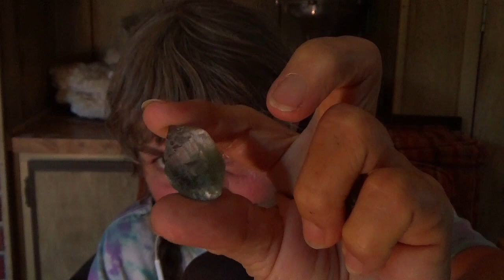ASMR Lazy Visit (with some show and tell)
Hi friends! Thanks for joining me for a casual, lazy ASMR visit with a little update, some story telling and a bit of show and tell. And a cameo by Abby!
Be well!

Oh PS. Here's the video that Obviously ASMR made and the link to the petition. Thanks!